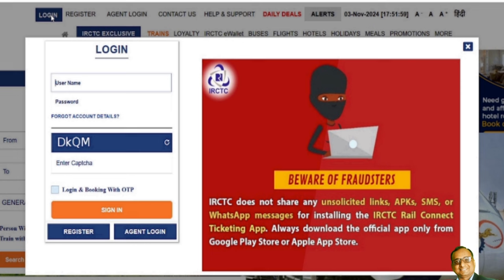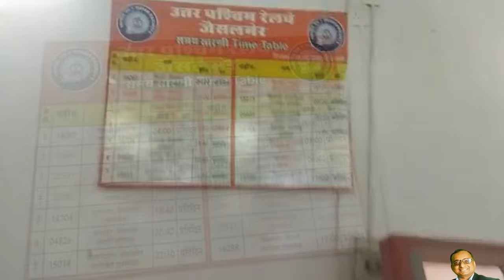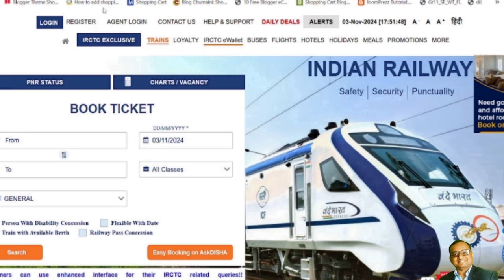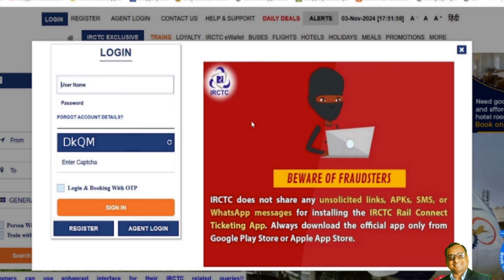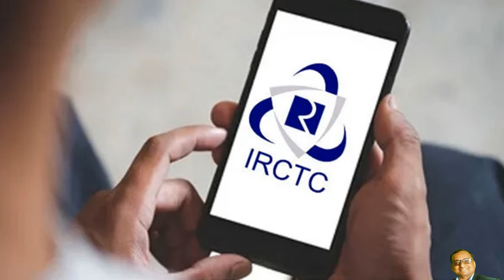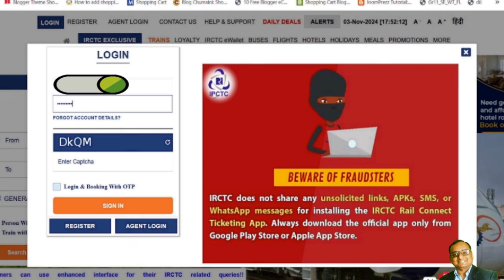Waiting टिकट क्यों Automatically Cancel होता है | Why IRCTC Waiting Train Ticket Automatic Canceled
Useful Post

Current Topic

waiting ticket
3ac waiting ticket cancellation charges
waiting ticket cancel karne par kitna charge karta hai
cancel waiting ticket
irctc waiting ticket automatic cancel
waiting ticket cancellation refund rules irctc